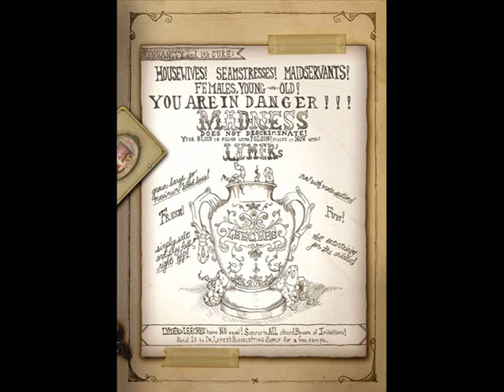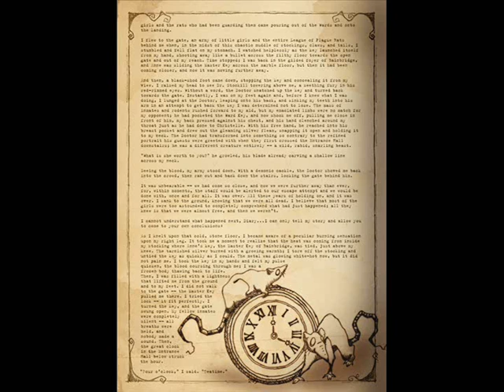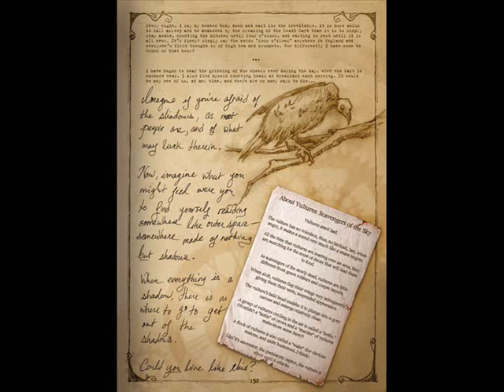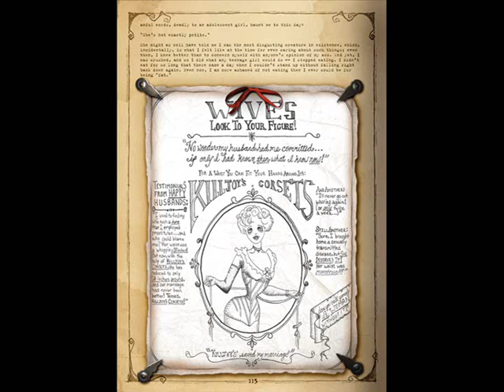The Asylum for Wayward Victorian Girls - Emilie Au